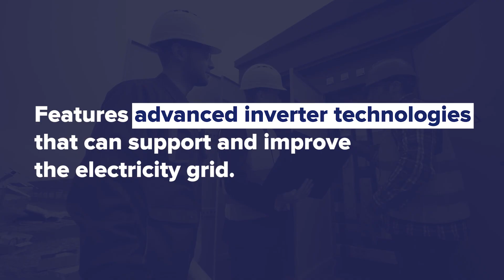Federation AM - Riverina Battery Projects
Federation Asset Management and Edify energy have reached a financial close on the 150 MW/300 MWh Riverina and Darlington Point Battery Energy Storage System. The energy storage systems, which will use Tesla Megapacks, will be equipped with grid-forming inverters that assist in the critical function of network stabilisation.